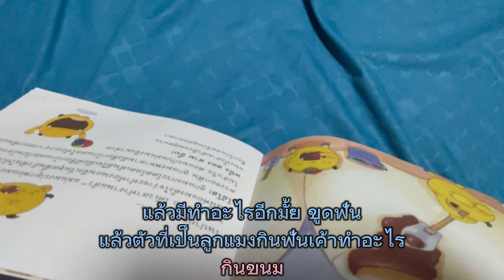AiOon Story Telling เล่านิทานก่อนนอนเรื่อง หนูนิดไม่อยากแปรงฟัน หนูไม่งอแงตอนแปรงฟันเลยค่า EP 1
AiOon Story Telling เล่านิทานก่อนนอนเรื่อง หนูนิดไม่อยากแปรงฟัน หนูไม่งอแงตอนแปรงฟันเลยค่า